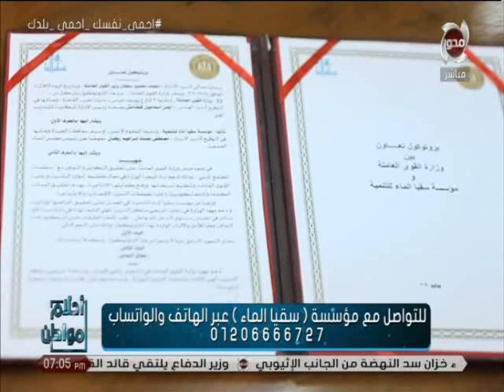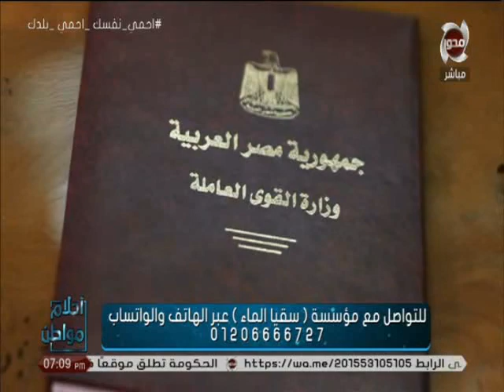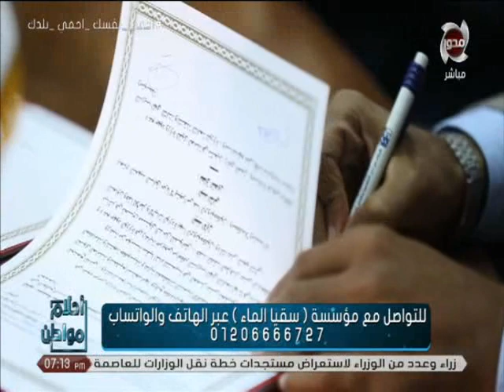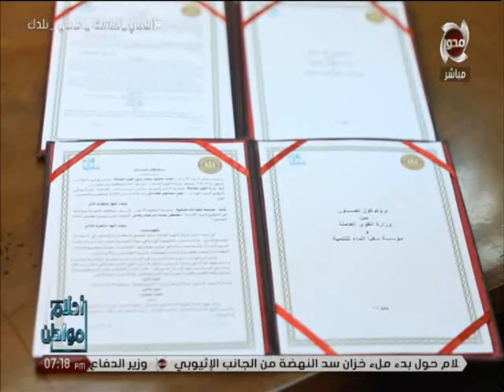" وزير القوى العاملة " يعلن التعاون مع مؤسسة " سقيا الماء " فى توفير فرص التدريب والعمل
Follow Us|